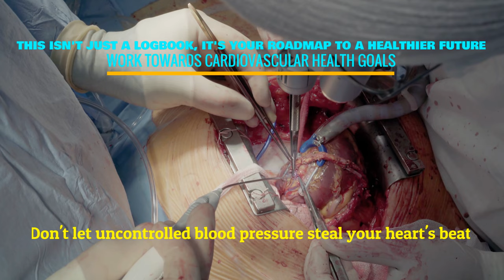February is Heart Health Month!heart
Empower yourself with the ultimate tool for proactive heart health: the Blood Pressure Log Book for Hypertension Management. This comprehensive logbook goes beyond simply tracking readings, providing you with the power to:

Monitor trends and progress: Track your systolic, diastolic, and pulse rate alongside timestamps, medication intake, and lifestyle notes, gaining valuable insights into your blood pressure patterns.
Manage hypertension effectively: Identify potential triggers and adjust lifestyle accordingly, working in tandem with your doctor to optimize your treatment plan.
Reduce the risk of heart disease and cardiovascular complications: Early detection and proactive management of hypertension are crucial for preventing serious health risks.
Communicate clearly with your healthcare provider: Share detailed and organized logs with your doctor, facilitating informed treatment decisions and improved health outcomes.
More than just a logbook, this is your personalized roadmap to healthier blood pressure:

Educational resources: Gain a deeper understanding of hypertension, its causes, and management strategies.
Medication tracker: Ensure consistent medication adherence for optimal control.
Vital signs tracker: Monitor additional vital signs like weight and temperature for a holistic view of your health.
High-quality design: Durable and portable, perfect for on-the-go tracking.

Blood pressure log book
Hypertension management
Heart health
Cardiovascular disease
Medication tracker
Vital signs monitor
Home blood pressure monitoring
Self-care
Preventive health

These are the topics which I cover in my videos:
mental health
self improvement
brainy dose
psychology
psychology facts
interesting facts
amazing facts
self help
relationships
subconscious mind
human psychology
practical psychology
personality disorder